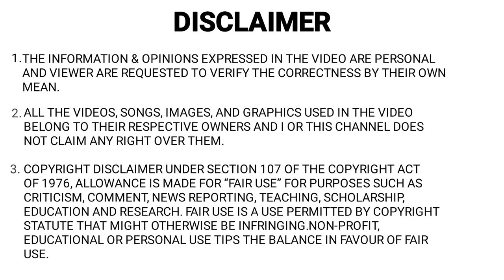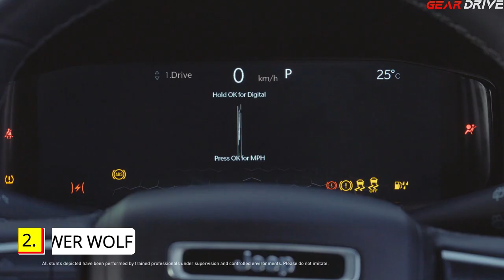TOP 5 Jeep Compass Modified ! ! !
- 𝐔𝐒𝐄𝐅𝐔𝐋 𝐀𝐂𝐂𝐄𝐒𝐒𝐎𝐑𝐈𝐄𝐒

- 𝐌𝐘 𝐆𝐄𝐀𝐑𝐒
Smart Phones